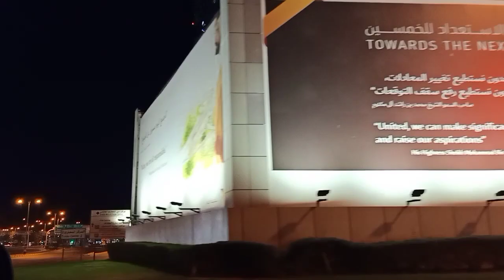BUSY DAYS OF BEING OFW || BubblyVanessa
Every OFW worked hard as I do, I loved my job as I enjoyed while working. Thank you so much.

Vanessa